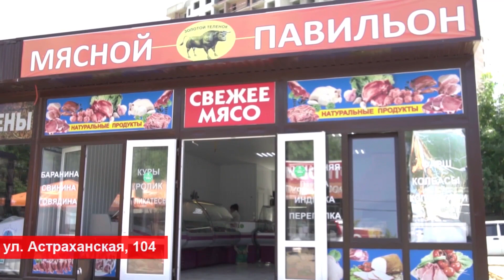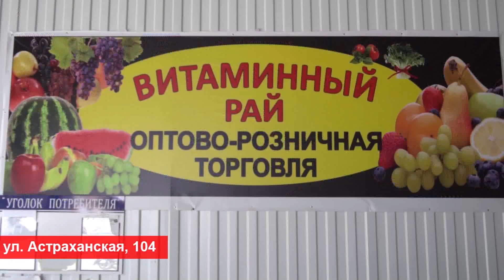Раскрыта стоимость отдыха на роскошных курортах Краснодарского края